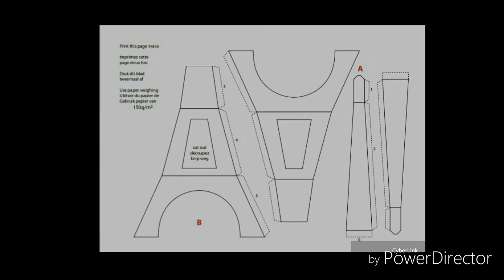DIY Eiffel Tower 🗼 project making with cardboard _ AinyCooks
Make Eiffel tower with cardboard in an easy way. You need to take printouts of  parts of Tower from the website below:

Cut parts by tracing them on cardboard and join with glue.
Paint it if you like. 😃